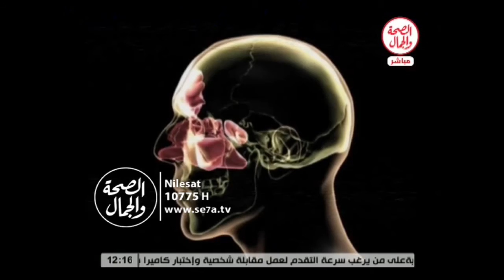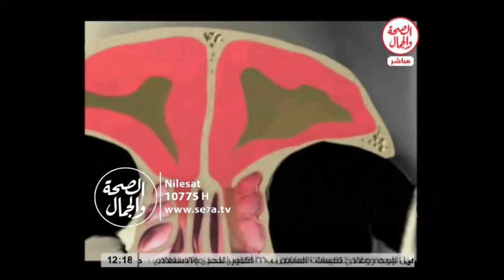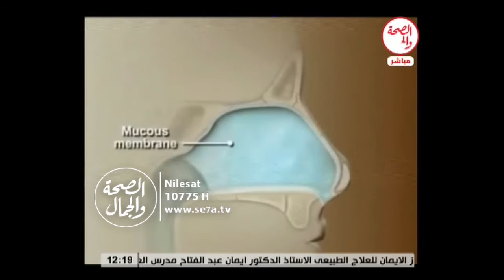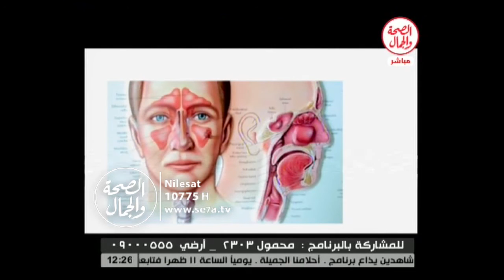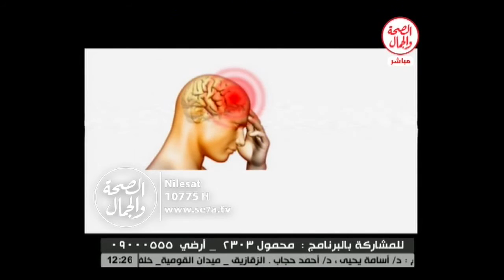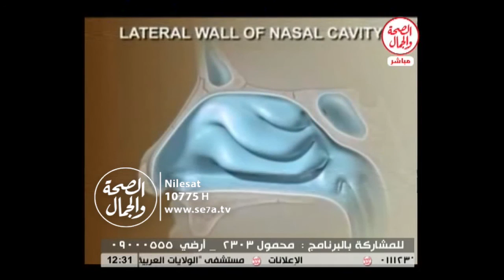إلتهاب الجيوب الأنفية II مستشارك الطبي 8 2 2016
د/ محمد عبد العليم...أستشاري جراحات الأنف والأذن والحنجرة
باستضافه/ محمد النجار